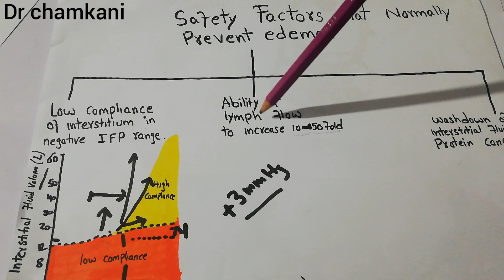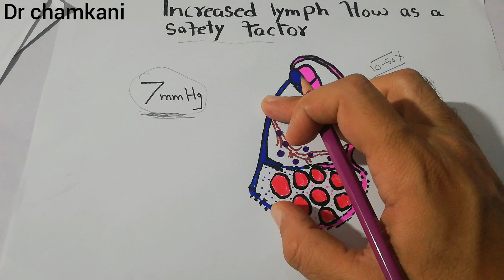Renal system 33 | Washdown of interstitial fluid proteins | Safety factors to prevent edema